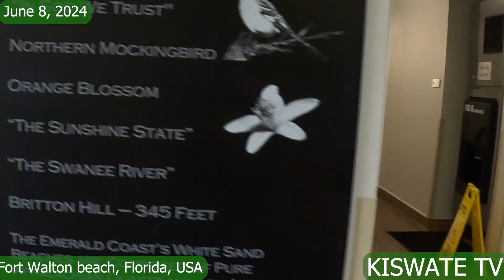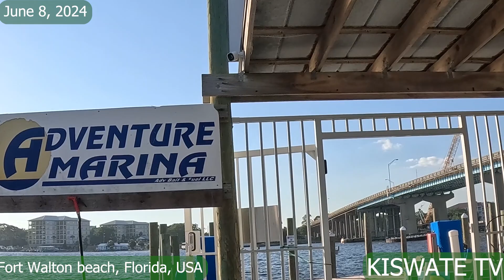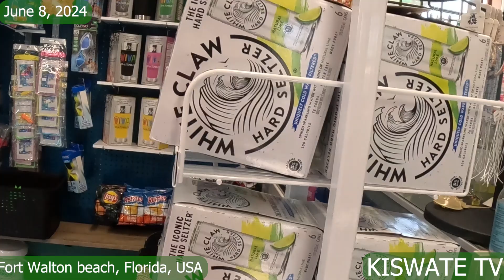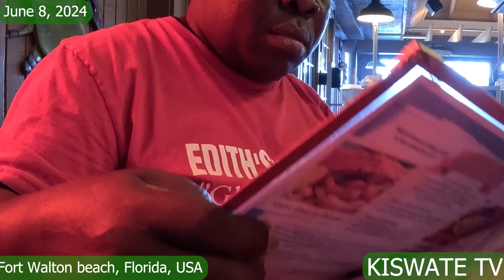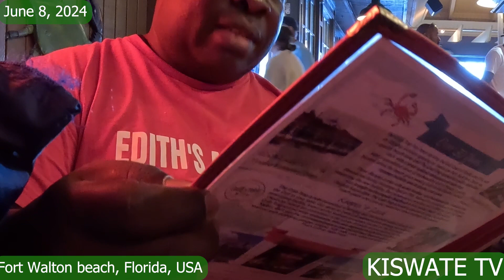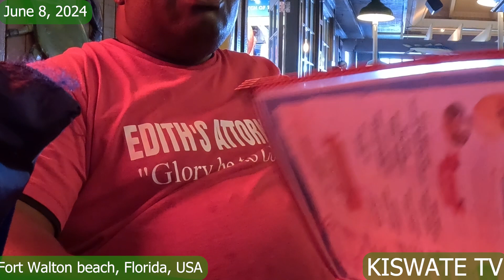Interacting with the locals in Destin Village, Florida,USA